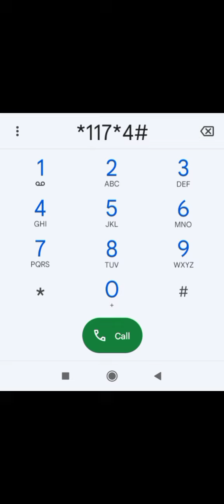Jazz 1 day package _ Jazz 1 day internet package _Jazz internet package _Waseem sulehri